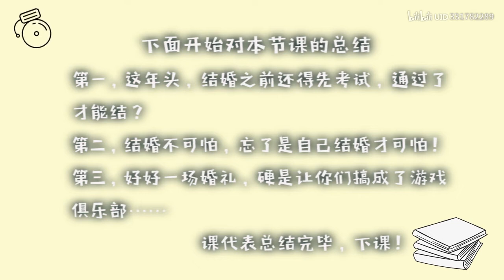就凭新娘这霸气侧漏，新郎你这个兄弟我交定了！